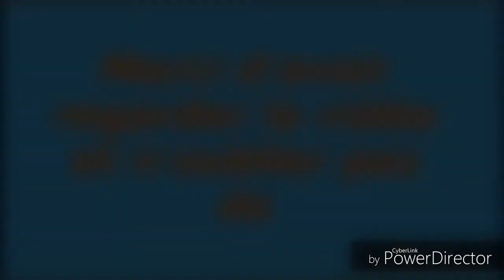De retour sur black ops 3 !!!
Hey salut à tous bienvenue dans une nouvelle vidéo sur bo3 alors je vais faire des vidéo plus fun avec plus de rigolade etc... Donc bonne vidéo à tous !!!

Mixer : FuriousLycan7

Gamertag : FuriousLycan7